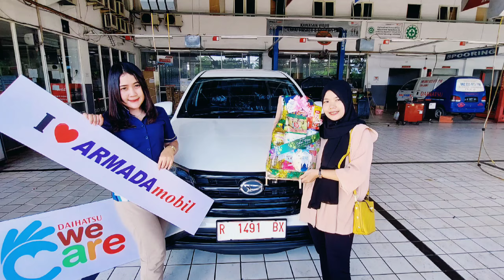SICANTIK TEMANI MUDIK ‼️ ALL NEW TERIOS 2023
ALL NEW TERIOS

        Daihatsu Terios teman setia bagi kamu yang berjiwa petualang. Mobil SUV dengan model terbaru, sporty dan keren menjadikan Terios sangat diminati.

ALL NEW TERIOS X MT DLX IDS 2023
DP 20Jt
Angsuran 5.5Jt x 60
Asuransi Combine + Credite Protection